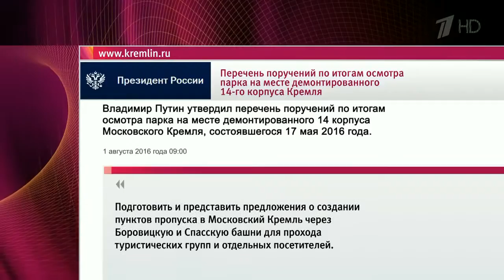В Московском Кремле до конца ноября должен появиться дополнительный туристический маршрут